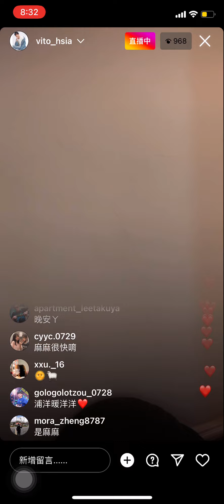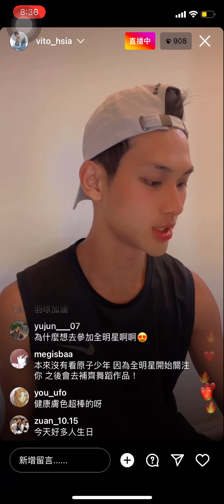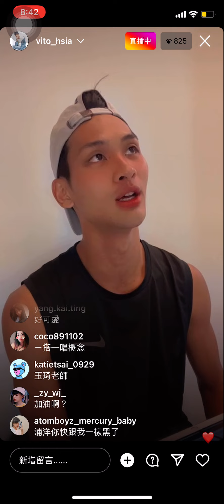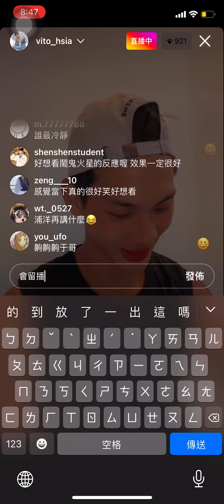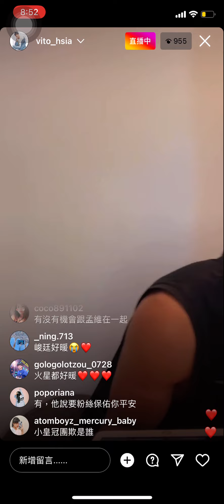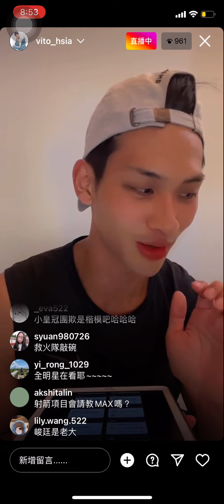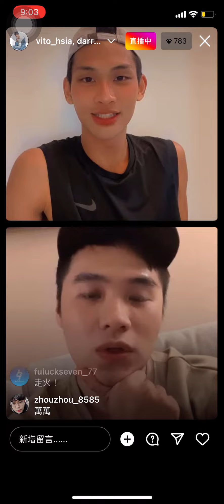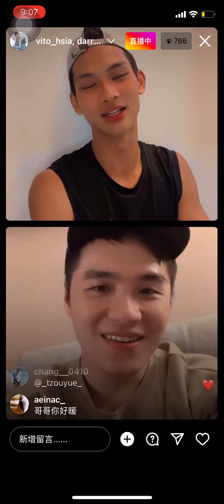7/28浦洋直播#原子少年